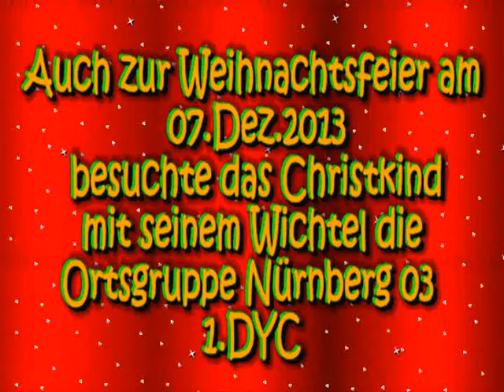Weihnachtsfeier 2013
Weihnachtsfeier Ortstgruppe Nürnberg 03